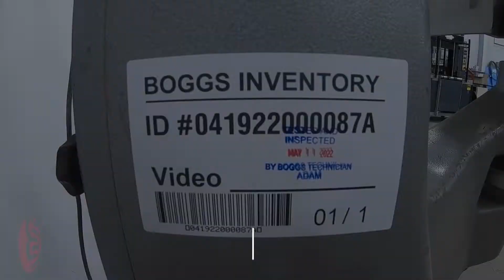Hohner Favorit Heavy Duty Flat Book Stitcher